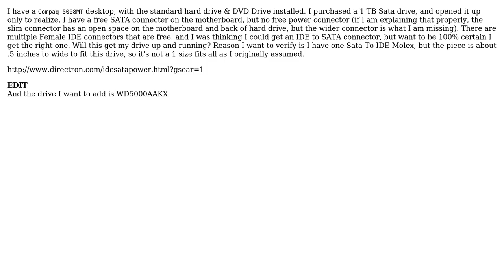Which Connecter Is The Correct One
With thanks & praise to God, and with thanks to the many people who have made this project possible! | Content (except music & images) licensed under cc by-sa 3.0 | Music | Images & others | With thanks to user user2676140 user Dane and the Stack Exchange Network Trademarks are property of their respective owners. You are responsible for your own actions.